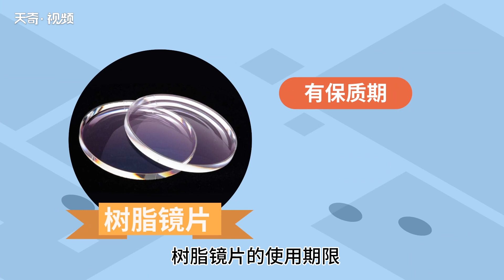樹脂鏡片有保質期嗎 樹脂鏡片有沒有保質期